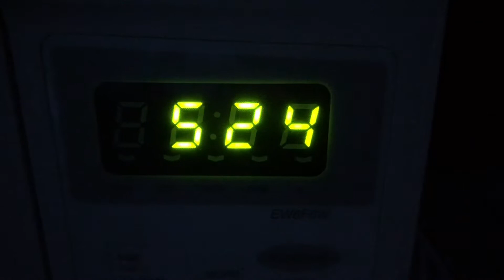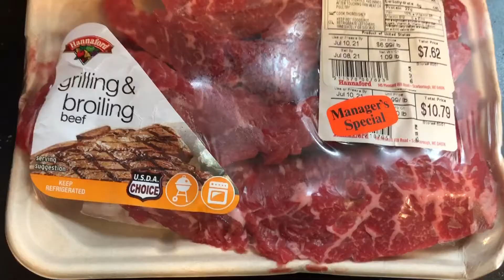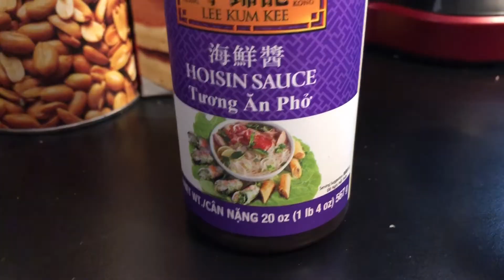What to do before and after work (Filipina expat in America)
“PHO”, Pho soup is our favorite soup the first time i order this from a the restaurant while im having this soup i learned that this is from beef broth? And some so we tried to make by ourself and it goes sooo perfectly, the broth originally from the beef ribs, watch my video and you’ll see how it goes…ENJOY!!!